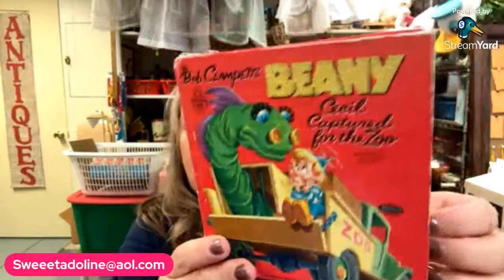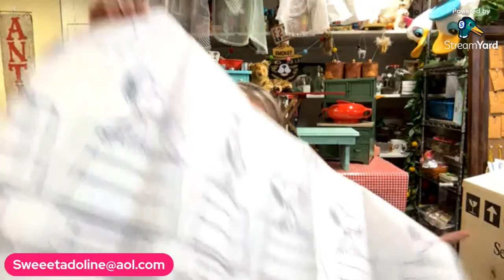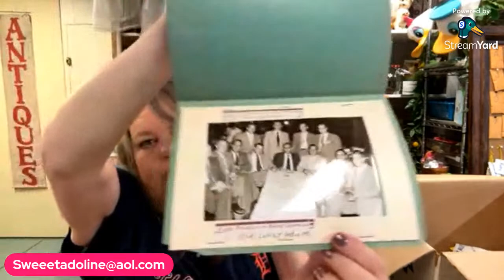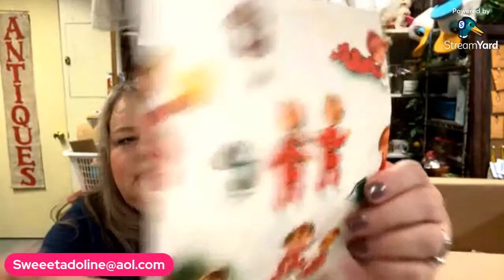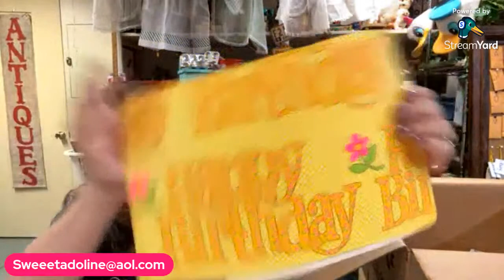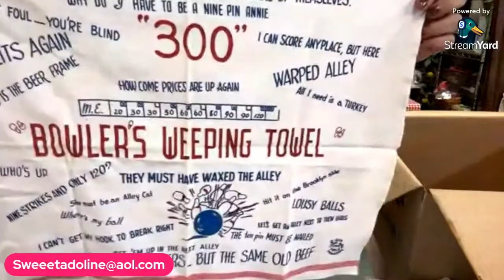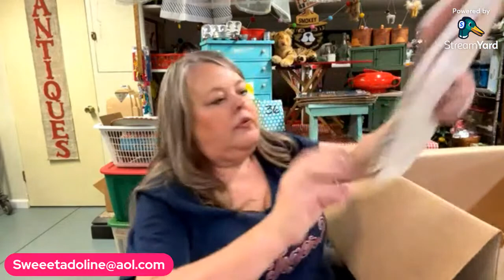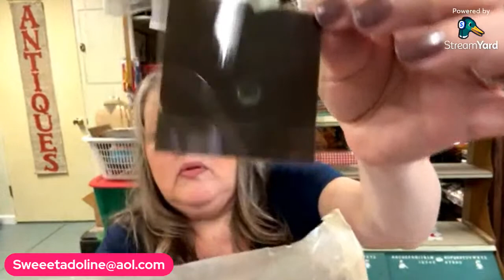Saturday Live Haul